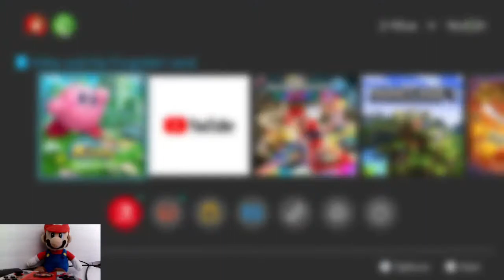🔴 Mario Plays Kirby and the Forgotten Land Episode #1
More Episode's Coming Soon.